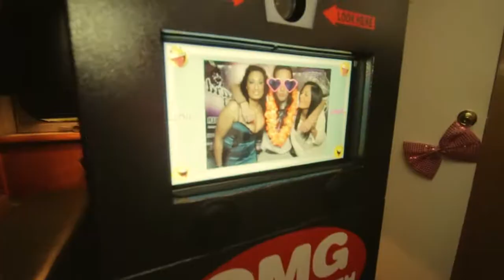Citibeatz - Overboard Cruise 3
for upcoming events! Video by TMC Media